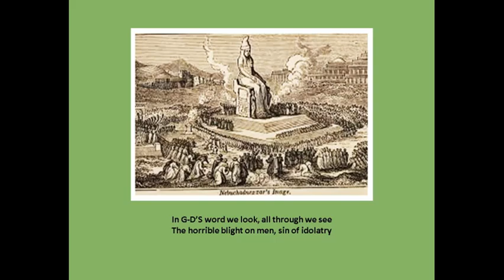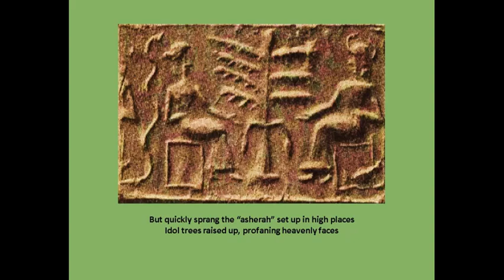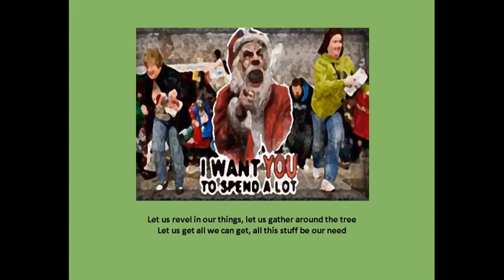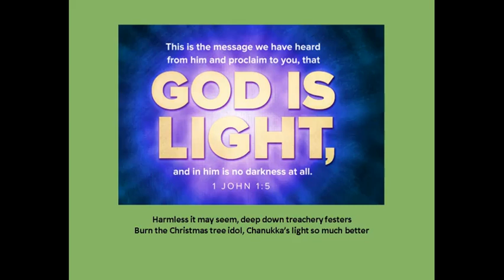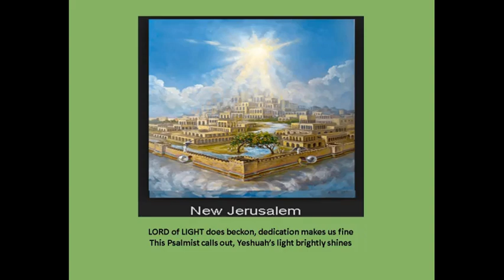Idol A Tree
Tis the season (hmmm) and the Psalmist Yochana cries out against the blatant idolatry and materialism going on around the purported "holy season" of Christmas.